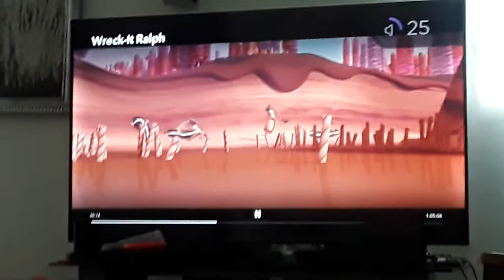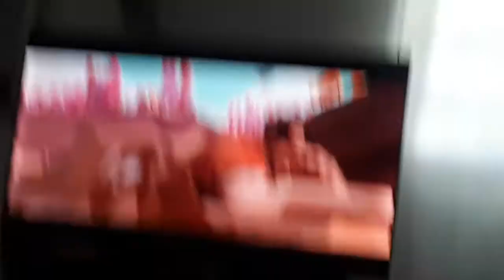Darth Vader in Wreck it Ralph!?